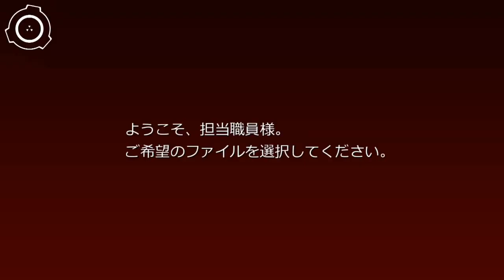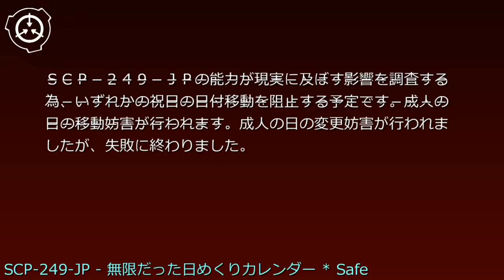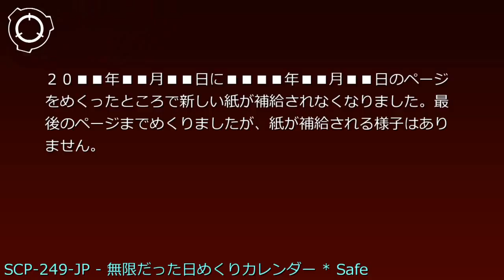SCP財団機密データ：SCP-249-JP - 無限だった日めくりカレンダー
特別収容プロトコル: SCP-249-JPは、サイト-8123の標準収容ロッカーに施錠して保管されています。SCP-249-JPと接触する場合は、セキュリティクリアランスレベル3以上の職員2人以上の承認が必要です。